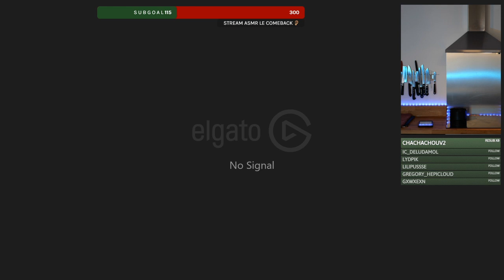Yaourt ya Grèce ezali mpe na bopusi ya kosalisa loposo ekóma kitoko mpe etonda na bomoi